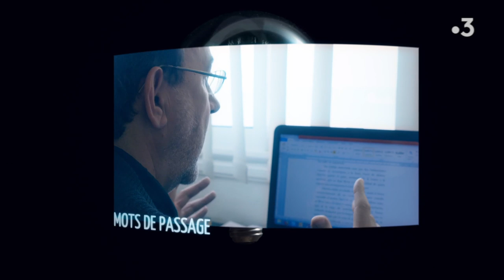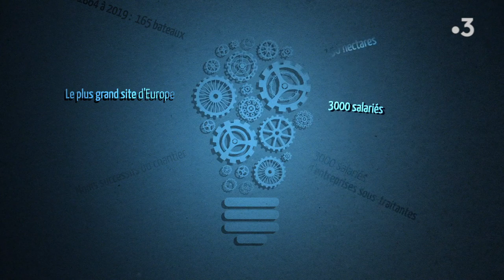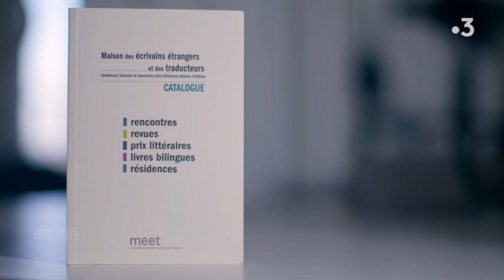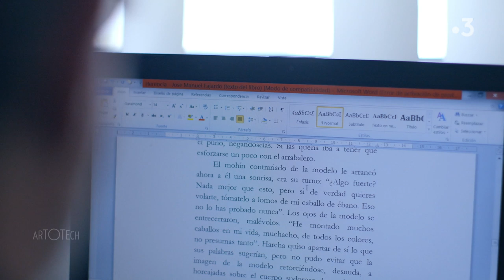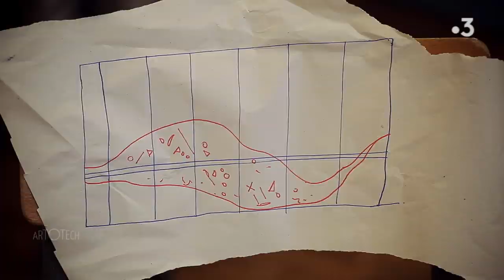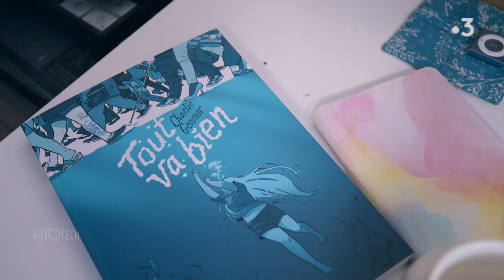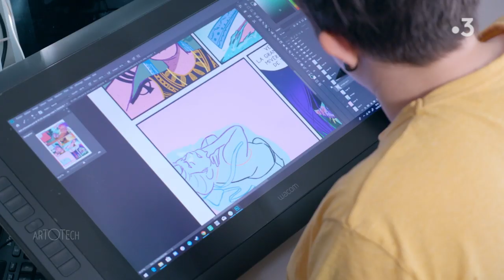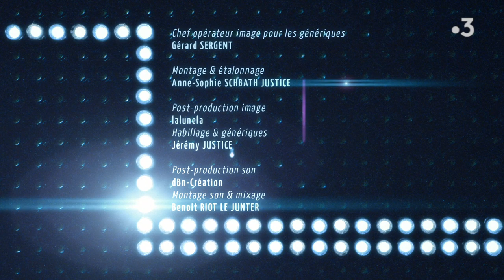artOtech n°10 à Saint-Nazaire avec Ninon Brétécher, comédienne et metteure en scène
Pour ce nouveau numéro, Christophe Chastanet embarque Ninon Brétécher la comédienne et metteure en scène.
Un tournage dans des lieux incroyables de la région natale de Ninon près de Saint-Nazaire.
Une avant-première sur Youtube avant une diffusion du magazine de la création, mardi 25 juin après Soir/3 sur France 3 Pays de la Loire.

Au sommaire :
Les Chantiers de l'Atlantique et la métamorphose de la base sous-marine à Saint-Nazaire
Olivier de Sagazan, performeur, sculpteur et peintre à Saint-Nazaire
José Fajardo, ancien traducteur espagnol en résidence à la maison des écrivains à Saint-Nazaire.
Delphine Coutant, ancienne paludière et chanteuse dans les marais salants de Guérande
Mioshe et ses ateliers scolaires pour sensibiliser les plus jeunes à l'écologie et à la préservation du plancton
Charlie Genmor, auteur de bande dessinée
La découverte musicale : l'angevin ThéOphile et son univers poétique et ludique

Sans oublier l'instant danse et rêve interprété par la danseuse Elodie Guillotin sur le portique dans le chantier naval.